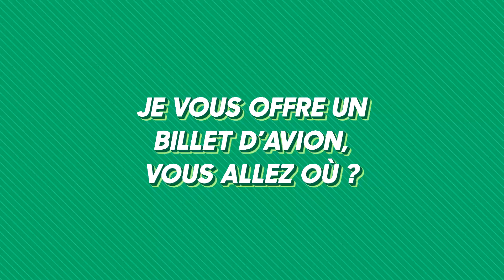En Qoulisses avec Eddy Mitchell ! | Quotidien avec Yann Barthès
C'est un monstre de la chanson française. Il revient avec son 37e album « La même tribu », dans lequel il s’entoure de ses amis Johnny Hallyday, Jacques Dutronc et beaucoup d'autres. Direction les loges où nous avons profité de sa venue dans l’émission pour aller lui poser quelques questions. C’est Qoulisses avec Eddy Mitchell !